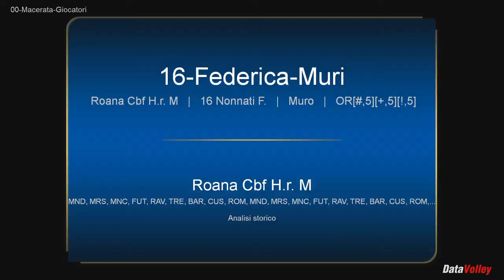16 FedericaNonnati HRMacerata 2019 20